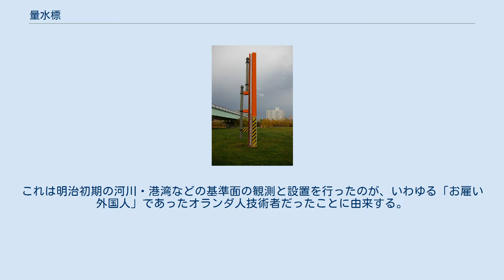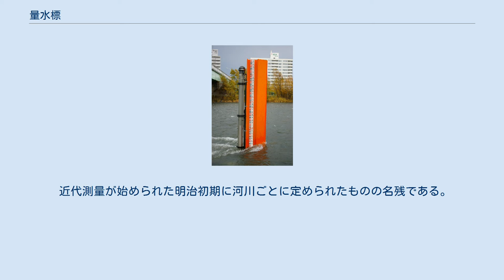量水標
量水標（りょうすいひょう）とは、河川の岸にあり水位を測る設備。
垂直に立てた支柱に目盛りが振られており、これを目視で読み取る。
洪水や増水の際に報告される水位は、この量水標の読取値である。
 ゼロ点の基準には、通常東京湾中等潮位（Tokyo Peil：「T.P.」と略称される。）が用いられる。
しかし、特別に特殊基準面（Local Datum）が用いられることがある。
なお、「Peil」は、水位または基準面を表すオランダ語である。
これは明治初期の河川・港湾などの基準面の観測と設置を行ったのが、いわゆる「お雇い外国人」であったオランダ人技術者だったことに由来する。
 特殊基準面とは、河川あるいは水系ごとに定められたゼロ点である。
 近代測量が始められた明治初期に河川ごとに定められたものの名残である。
明治後期以降は、ほとんどの河川では"T.P."を基準とした測量が行われるようになったが、いくつかの河川ではなお、特殊基準面が使われている。
混乱を防ぐために特殊基準面を使用する場合は、測定値に添え字を行う。
 主な特殊基準面を以下に示す。
末尾数値はT.P.との差である（マイナスの数値は、特殊基準面がT.P.より低いことを示す）。
 　明治期には、-1.0455メートル →　1953年（昭和28年）には、-1.2000メートル →　1963年（昭和38年）には、1.3000メートル と変遷している。